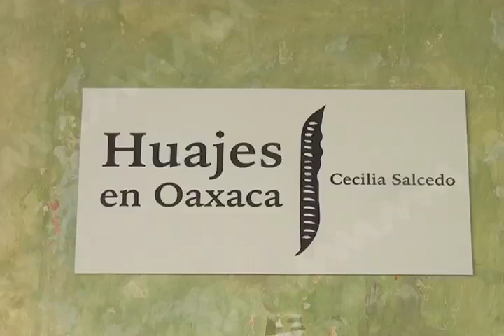El CaSa alberga la exposición, "Huajes en Oaxaca".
El centro de las artes de San Agustín alberga la exposición, "Huajes en Oaxaca" de la fotógrafa Cecilia Salcedo, la cual estará vigente todo el mes de octubre.